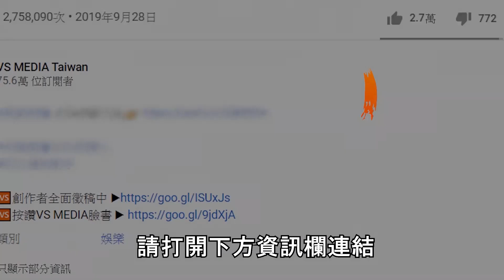崩壞三真人版可以瑟瑟？！性感正妹COSER的一日VLOG｜VS MEDIAｘ